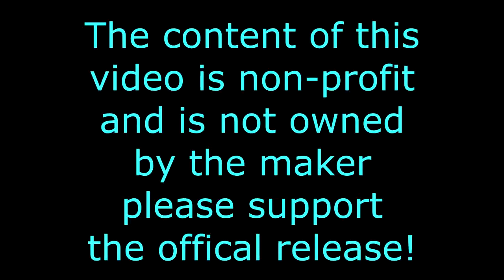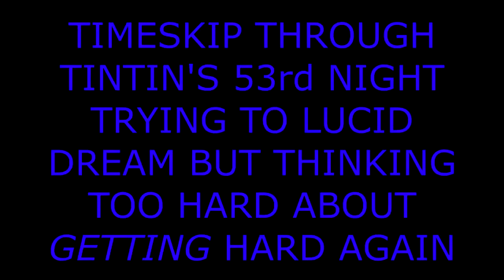The Adventures of Tintin: The Abridged Series - Episode 03.5 - The Lost Episode